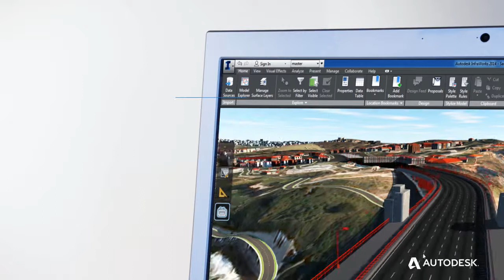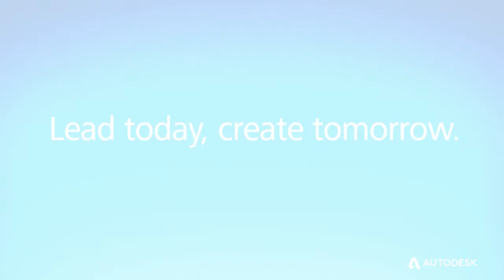Introducing Autodesk Infraworks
Modern approach to Design and Engineering!